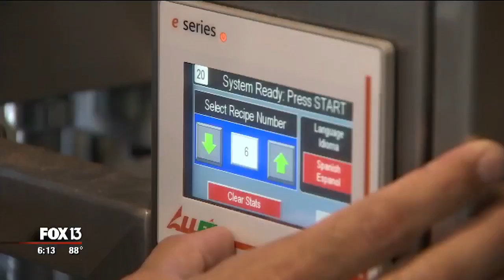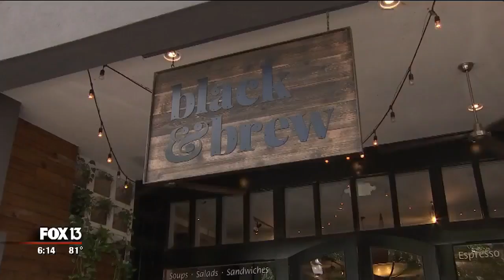Patriot Coffee: Lakeland brand boosts spirits of military personnel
A Lakeland-based coffee brand is doing more than giving locals a boost of caffeine. Patriot Coffee also gives a boost to the spirits of military personnel across the world.